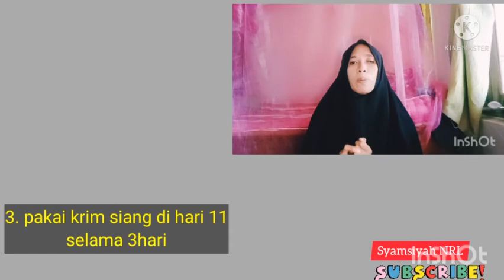CARA PINDAH KE KRIM NRL DARI KRIM LAIN. IKUTI STEP2NYA /CREM NRL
ketika habis perawatan pkai krim lain lalu ingin pindah perwatan ke krim NRL caranya gampang banget. ikuti step2nya sesuai di video ya...

krim NRL bpom, Krim NRL ekonomis, Krim pemutih cepat, Bb cushion NRL, lipserum NRL, serum NRL, Safron NRL, body lotion NRL, collaplus NRL,